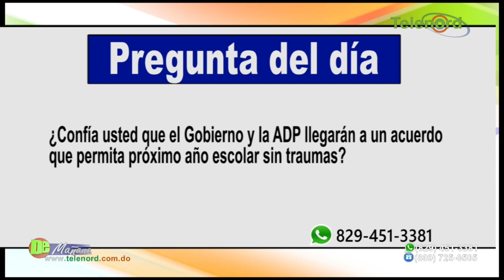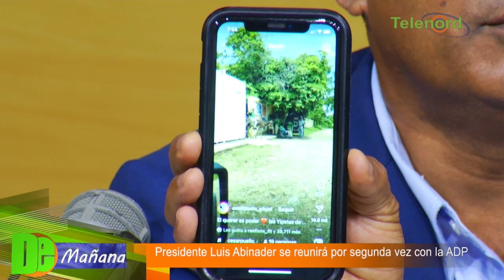Presidente Abinader se reunirá por segunda vez con la ADP - Tema central en De Mañana